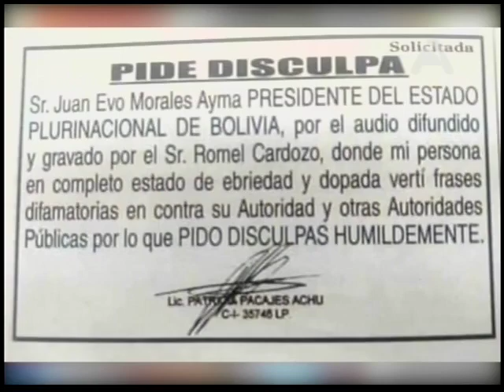DETENCIÓN PREVENTIVA PARA EX JUEZA PACAJES